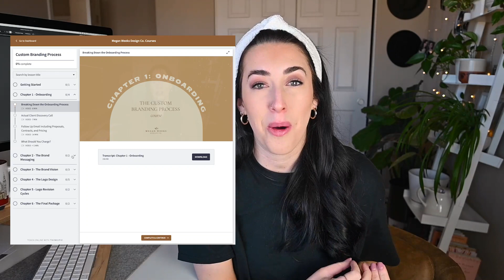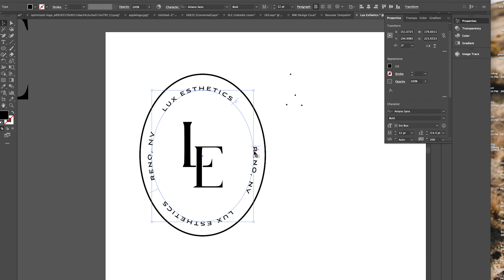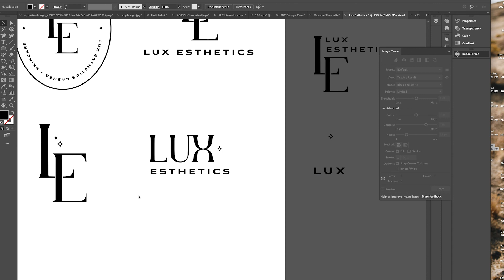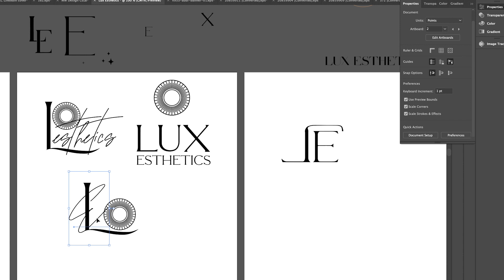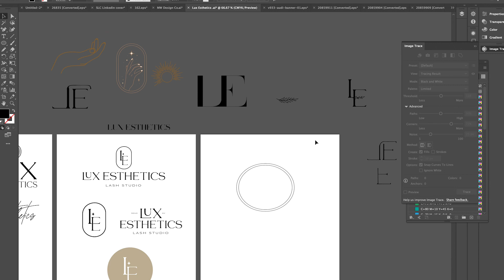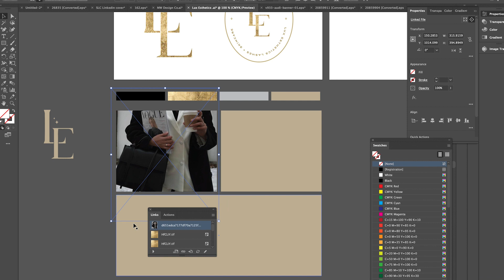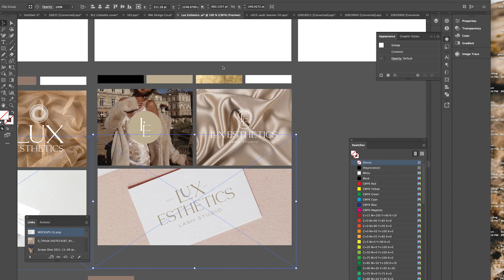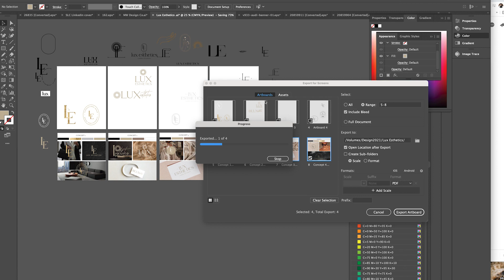WATCH ME DESIGN A CUSTOM LOGO DESIGN | Modern Logo Design | Adobe Illustrator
In this video, I show you how I design a custom logo design. This logo is very modern and clean-looking with an emphasis on typography.

0:00 Course Preorder!!
4:50 Logo Design Process